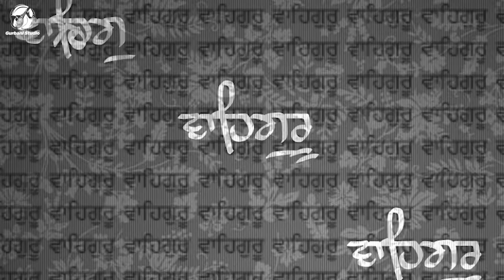Har Jio Kirpa Karo Tum Pyare || Bhai Gurmeet Singh Delhi Wale | Gurbani Studio | HD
Shabad - Har Jio Kirpa Karo Tum Pyare
Ragi : Bhai Gurmeet Singh Delhi Wale
Video Production: Shine Star Studio
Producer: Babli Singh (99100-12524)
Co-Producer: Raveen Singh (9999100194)